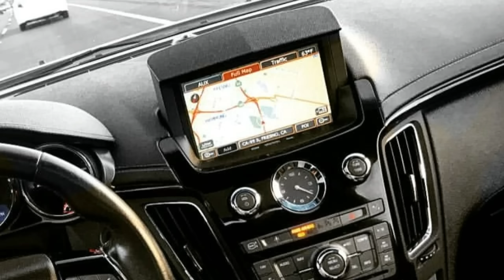CTS-V ( 1st Gen) Sedan vs CTS-V (2nd Gen) Coupe !!!! DRIFT BATTLE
Cadillac Cts V stick shift (a grand pops car lol) doing donuts and burnouts, drifting.

On a Sunday SoundCloud link